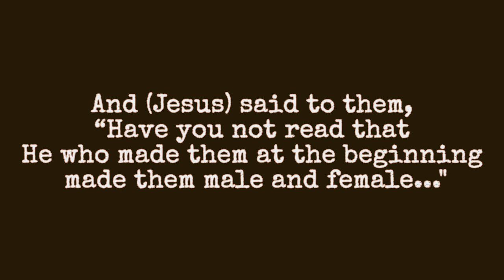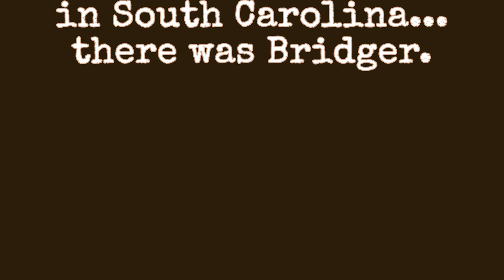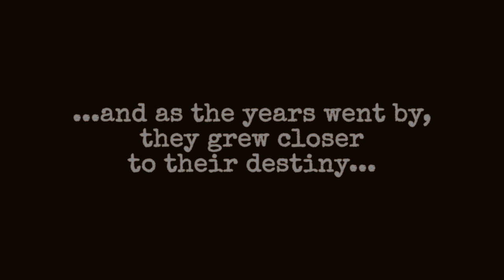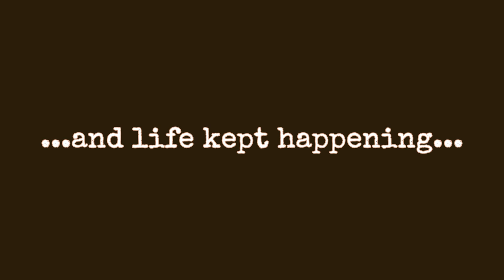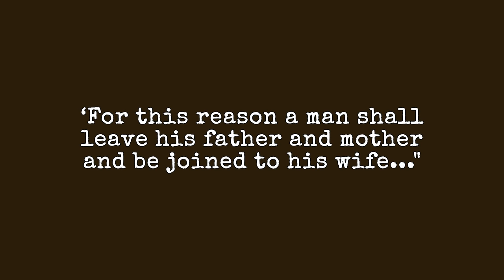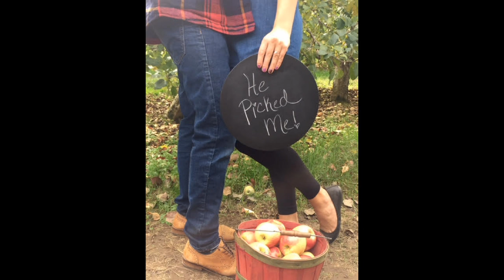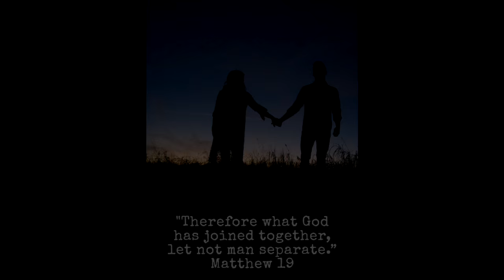BrittanyBridger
Created as a photo montage for my nephew and his fiance. All music is used solely for their entertainment and is not intended to infringe on any copyright laws.